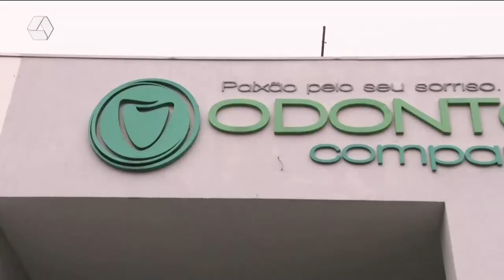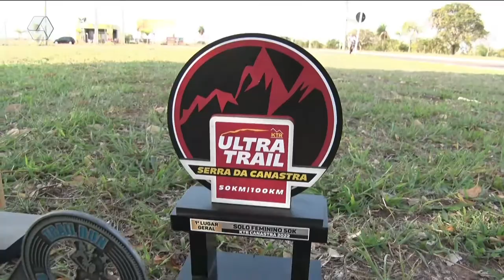RCN Sports: Três-lagoense se prepara para correr a maratona de Boston